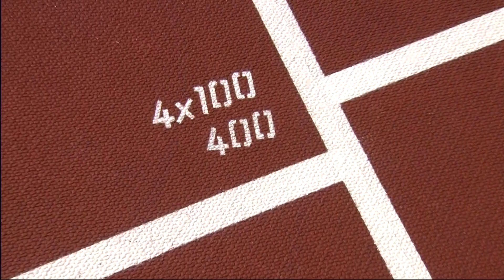Santos, James & Brown Advance - Men's 400m Round 1 - London 2012 Olympics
Full coverage of the first round of the men's 400m event from the Olympic Stadium at the London 2012 Olympic Games.

Since 1896, athletics has been on the programme of each edition of the Games of the Olympiad. Its presence on the Games programme has allowed its popularity to increase across the world. This popularity was also strengthened by the creation of the IAAF in 1912. Women's events appeared for the first time at the 1928 Olympic Games in Amsterdam, while the men's programme was standardised as of the 1932 Games in Los Angeles. Although at the beginning women were authorised to participate in only some events, today their programme is almost identical to that of the men.